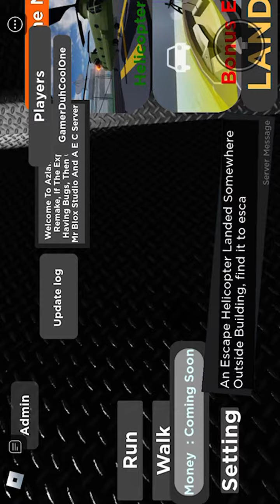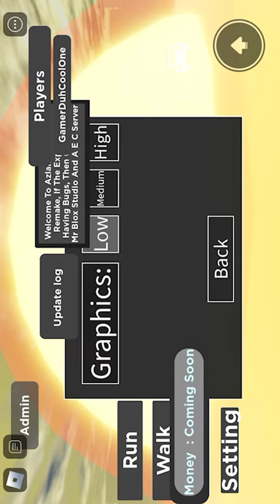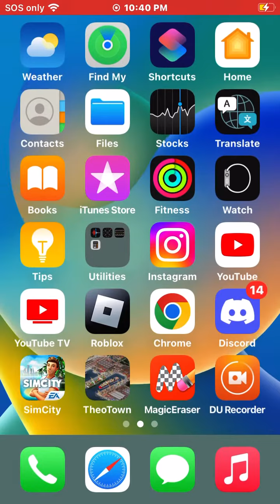Playing ￼Azlan core land